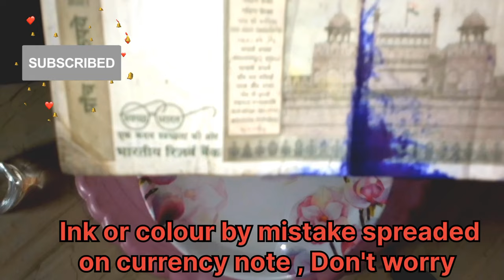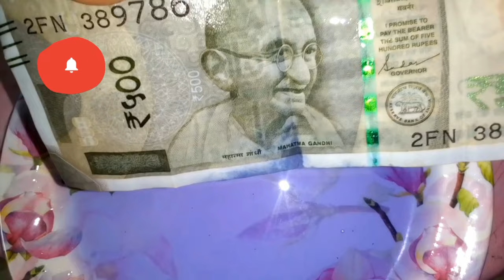Ink Stain Removal Hack: Save Your Currency Notes or Papers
how to remove ink stain from currency note or paper
Description:
Got an ink stain on your favorite currency note or important document? Don't panic! This easy-to-follow tutorial will show you how to effectively remove ink stains without damaging the paper.

Using simple household ingredients, you can restore your currency note or paper to its original state. Learn about the best methods for removing different types of ink stains, including ballpoint pen, permanent marker, and printer ink.

Follow these step-by-step instructions and watch the ink stain disappear before your eyes. Say goodbye to ruined documents and preserve your valuable items.

Trending and Viral Keywords

Where we have done a science experiment to remove pen written from note or money. You can also use this trick to remove pen written from paper. So this is a useful life hack too. This DIY science experiment will help you to remove stain from money, note or paper.

how to remove ink stain from currency note or paperr
eno water fire candle science experiments
AMAZING SCIENCE EXPERIMENTS TO DO AT HOME 1
easy science experiments
science experiments
easy home experiment
simple home experiment
home experiment
to do at home
magick
magik
trick
currency note
ink on papper
ink on currency note
ink on rupie
remove ink from currency note
remove ink from paper
remove ink
remove colour from currency note
remove stain
remove color
how to remove stain
how to remove color
how to remove pen from paper

currency note
ink spread
ink stain
colour spead
colour stain
color stain
color spred
colour remove
stain remove
ink stain remove
from the currency note
from the note
ink from currency
colour from currency
money
ink remove from money
colour remove from money
color money
ink from money
ink money
ink rupie
colour rupie
 candle
candle tricks
science experiment with candle
science experiment with eno
candle experiment
experiment with candle
magic with candle
science experiments
easy science experiment
science experiment to do at home
home experiment
science experiments at home
simple experiment
easy experiment
school science experiments
eno experiment
eno experiment vs candle and water
experiments : transfer eno in water